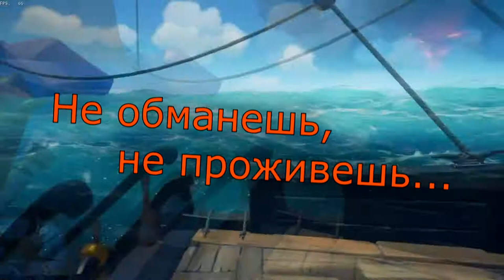Как спасти лут в Море воров? | Уходим от погони в sea of Thieves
Выполняли задание Торговой компании, с полным кораблем ядер, досок и еды. В бой решили не вступать с бригой, поэтому решили МАНСИТЬ. Получилось супер, товар цел, груз на месте. Плывем к следующему форпосту!!!

Таймкоды:
00:00 - Приятного просмотра
00:30 - Не верь НИКОМУ!!!
00: 51 - Не обманешь, не проживешь
02:03 - Оценивайте свои силы правильно
02:40 - Сражайся до конца!
03:45 - За проезд надо платить